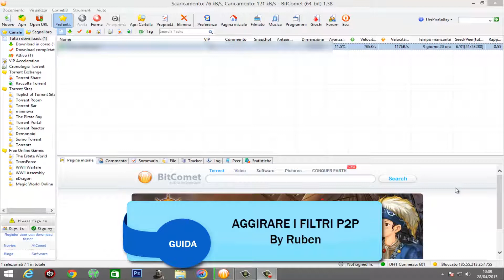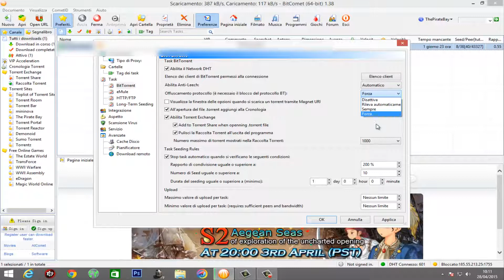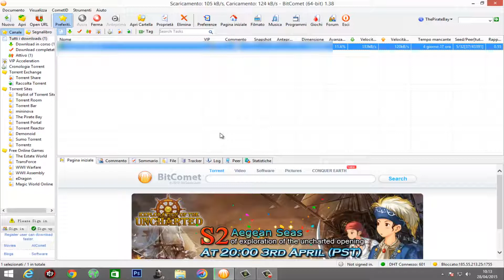[Guida] Aggirare i filtri P2P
Ecco una semplice guida ma funzionale per aggirare i filtri P2P.